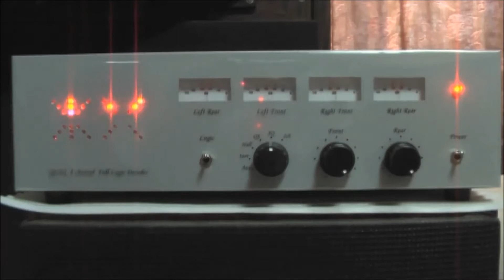Play SQ sound source with handmade QS/SQ three Band Crosstalk Cancel Logic Quadraphonic Decoder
I have made matrix decoder with audio band three division type steering full logic for both SQ method and QS method.
The LED group of sound source direction display is SQ method on the left and QS method on the right.  ( blue is low-frequency, red is mid-frequency, yellow is high-frequency )
In addition, the sound source of SQ was generated by encoding SACD multi sound source.